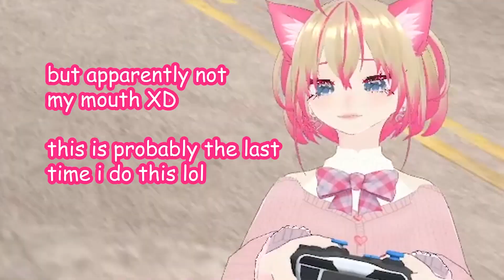Who Will Decide the Fate of the Sun On Yee? | Let's Play: Sleeping Dogs #10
With Uncle Po in the hospital and no one to lead the Sun On Yee, a meeting between the Red Poles is called to decide who will take over for the time being. While Pockmark was Uncle Po's first choice, he does not desire to lead the Sun On Yee. At Ms Jiang's suggestion, Uncle Po's nephew, Two Chin Tsao, is recommended for the position of temporary chairman. But... what are the 18k up to?

🌸 Timestamps 🌸
00:00 Preview
00:12 Uncle Po
3:59 Jackie
7:14 Trying to Beat Up Yung
11:35 The Initiation
15:52 Dockyard Heist
27:38 Intensive Care
41:01 Closing Thoughts

About Lorelei:
Heya! Have a game you want to see me play? Or just suggestions to improve? Let me know! :D

Also playing...

Sleeping Dogs Definitive Edition playthrough
Sleeping Dogs Definitive Edition gameplay
new VTuber let's play
ENVtuber let's play